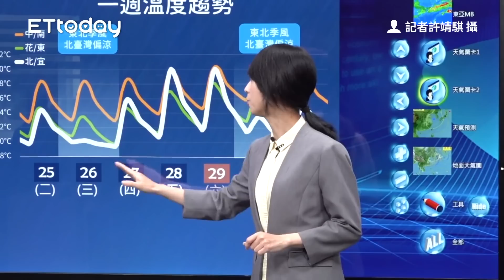午後變天！ 今晚雨區擴大